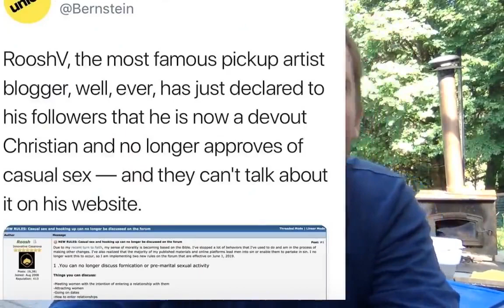Nikola Tesla was Woke, Einstein was Broke - Owen Benjamin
Send Bitcoin:  1B7dZgJwuc2EXNNmoHE4qBYcNaSRaUCZct